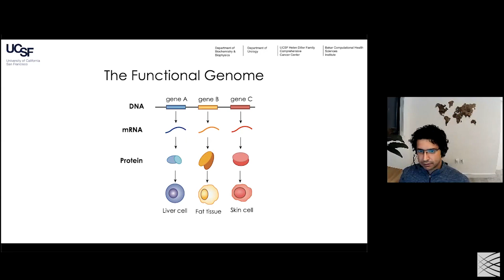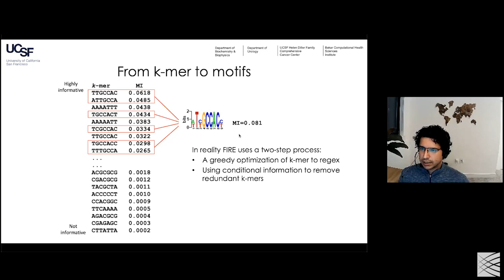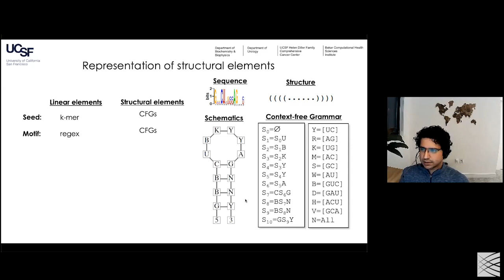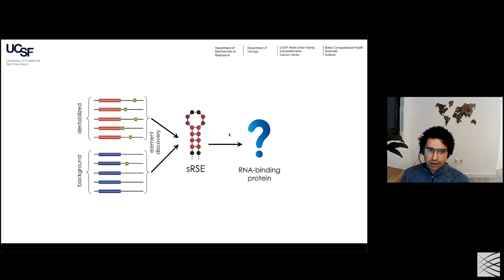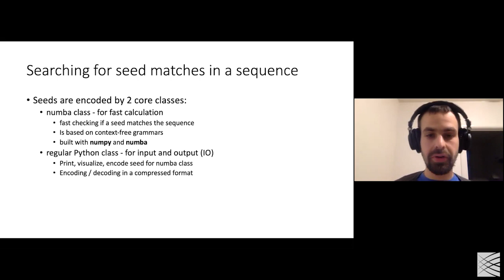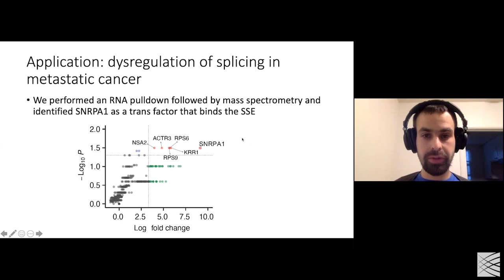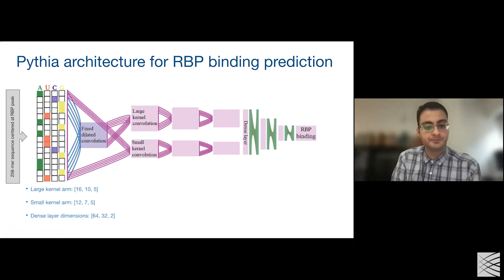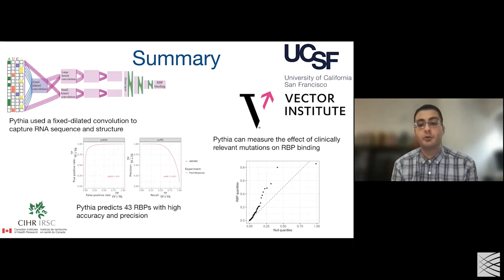MIA: Khoroshkin & Karimzadeh, Deciphering the RNA structural code; Primer by Hani Goodarzi (2021)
Models, Inference and Algorithms

Meeting: Computational tools for deciphering the RNA structural code

Mehran Karimzadeh (1:15:33-1:42:29)
Goodarzi Lab, University of California San Francisco; Vector Institute

Matvei Khoroshkin (51:43-1:15:33)
Goodarzi Lab, University of California San Francisco

We present two different approaches, pyTEISER and Pythia, both inspired by context-free grammars (CFGs), to better capture structural RNA elements and their underlying regulons from transcriptomic measurements. pyTEISER scans a large sampled population of structural elements (modeled as CFGs) against the transcriptome and uses high information criterion to identify likely functional CFGs. A more exhaustive local search is then used to identify the best representation of the structural cis-regulatory elements that underlie the observed transcriptomic moduilations (e.g., changes in RNA stability, processing, etc). Pythia reimagines this concept by modeling context-free grammar rules as fixed-dilated convolutional layers in neural network architectures. This enables a neural network model to build informative context-free grammars from scratch, as opposed to scoring pre-existing ones. Here, we have shown that Pythia passes this structural representation of RNA to a neural network capable of learning RNA binding protein preferences with high accuracy and precision. Together, these frameworks allow us to reveal and interrogate the fundamental contribution of RNA structural elements to post-transcriptional regulatory programs in health and disease.

Primer: Primer: Capturing regulatory information encoded in RNA secondary structure

Hani Goodarzi (00:00-51:40)
Depts. of Biochemistry & Biophysics, Urology, University of California San Francisco

One in every 10 human proteins binds RNA. Sequence and structure of RNA determines its affinity to these post-transcriptional regulators. However, our understanding of the grammar underlying RNA-protein interactions remains incomplete. This is in large part due to the impact of RNA structure on regulatory interactions that is often ignored. For more than a decade now, we have been focused on developing strategies that enable systematic identification of structural RNA elements. Here, we will showcase the traditional approaches that are often utilized to tackle cis-regualtory element discovery in general and structured element discovery in particular. We will discuss context-free grammars as a versatile data structure that are ideally suited for modeling RNA elements, and how they can be leveraged for tackling this problem. We will also cover recent experimental and computational advances in the field that has prompted us to carve out new paths for tackling this problem.